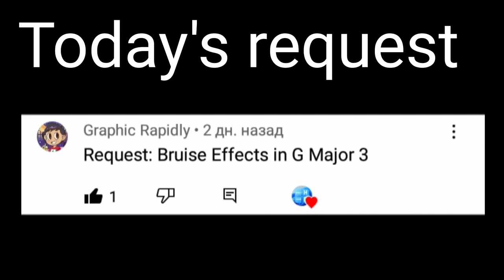Requested: bruise effects in G-major 3